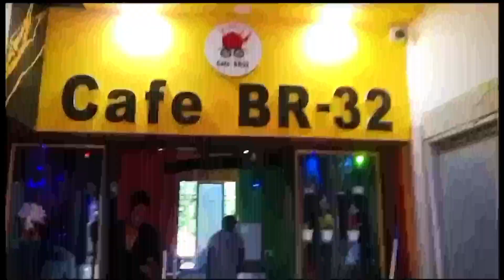MADHUBANI (Cafe BR-32) Restaurant | Madhubani vlog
5 Vegetarian offerings

takeaway

food delivery

lunch

brunch

dinner

dugga

rice

mushrooms

chicken biryani

biryani

poultry.

cheese

paneer

chicken

hindi news
funny moments
dsssb tgt
dsssb tgt english literature according to new syllabus
dsssb tgt syllabus
dsssb
robert browning important mcqs
english literature
dsssb/chandigarh tgt -2024 i
dsssb tgt english literature -2024
तैयारी selection की
previous year questions
dsssb tgt/pgt english -2024
dsssb tgt english -2024
suneel mam
shree academy jind
for free coaching join our youtube channel
viral shorts
best shorts
short video
haryanvi reels funny
haryanvi funny reels
short clip
yt shorts
funny japanese guy
funny videos 2024
viral comedy shorts
funny fail video
shoort
indian writing mcqs
funny memes
funny fails
most funny video
funny 2023
funny 2024
funny video haryanvi
tredning funny video
comedy shorts
funny videos 2023
funny moment
funny videos
funny comedy shorts
short
funny shorts
shorts
funny video
funny
bihar gk
gk gs
gk gs bihar police 2024
gk gs question for bihar police
bihar police re exam gk gs 2024
bihar police re exam gk gs
bihar constable gk gs
bihar police gk gs question 2024
up police
up crime
up crime news today
crime news of up
crime news
up crime news
uttar pradesh
up news
fatehabad
snake bites man in fatehpur
poison
jaunpur uttar pradesh snake catcher rescue
biggest cobra snake
cobra snake rescue
snake catcher
snake master
indian snake
snake video
indian snake rescue
snake rescue
snake bites person in fatehpur again and again
imd weather update
monsoon alert
weather updates
weather update
monsoon updates
monsoon update 2024
maharashtra monsoon update
monsoon 2024
maharashtra monsoon updates
monsoon 2024 update
monsoon latest update
monsoon update hindi
monsoon
monsoon update
live news
today latest news
today news
breaking news
top news
aajtak news
indian literature mcqs
latest news
aaj tak